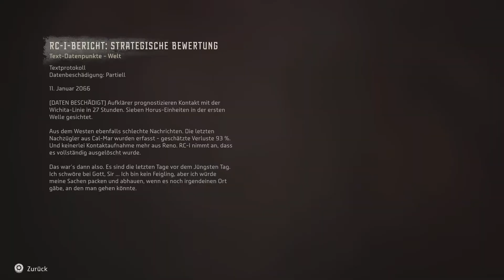Horizon Forbidden West #50 Erkunden und Sammeln